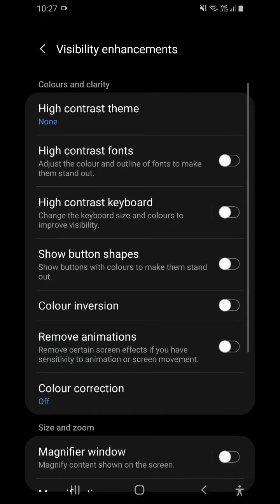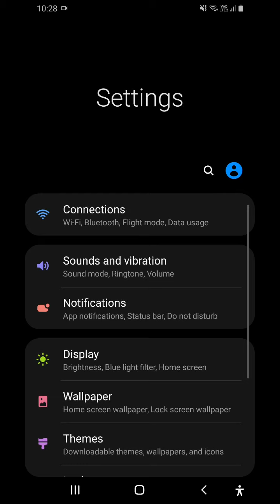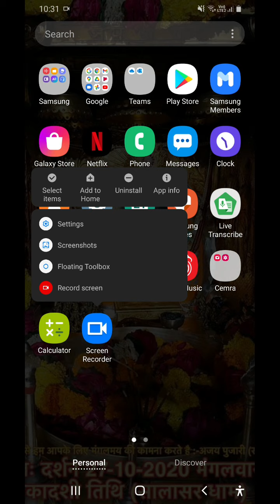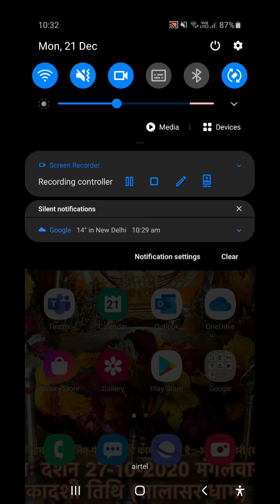color correction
hi guys

this is app

search
INSHORTS